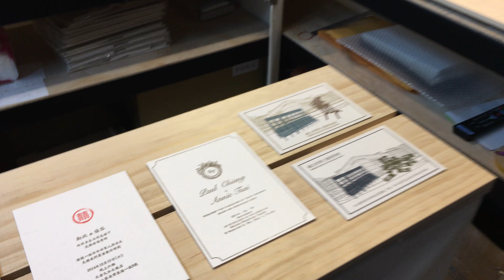日星鑄字行 字體銅模修復計畫特展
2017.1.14 日星鑄字行 字體銅模修復計畫特展
日星鑄字行 Ri Xing Type Foundry
【 日星鑄字行 x 華山文創園區 】
 《字體銅模修復計畫》要在華山開特展了！
時間｜1/14 - 3/5 （11:00 - 20:00 )
地點｜華山文創園區 玻璃屋（小確幸紅茶旁邊）
。百年難見「銅模特展」
為了這次計畫，老闆最決心將深鎖日星的鎮店之寶一一銅模一一展出於世。一般人可能看過鉛字，但銅模因脆弱昂貴，無人有緣親眼見識。
除此之外，我們也將展出圓盤印刷機、鑄字機，讓您一窺「鑄、檢、排、印」的印刷流程。老產業的小知識，歷經數十年一樣吸引人。
。職人系體驗：一日印刷師
鉛字印刷，美就美在它的「手作」，親手印製的文本，總是比掏錢買的罐頭賀卡，更為情深意重。展覽期間，可於現場親手體驗「印刷」賀卡的活動。新年，讓我們回歸老派的印刷、老派的手寫，寄一張賀卡給心中關心的人吧！
過年期間，一起來華山，守護流傳千年的鉛字印刷文化！